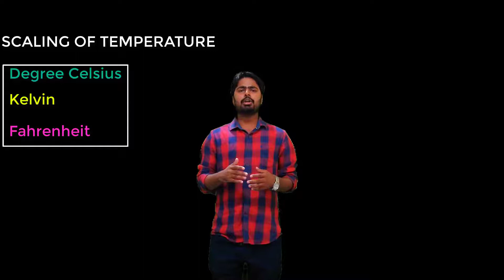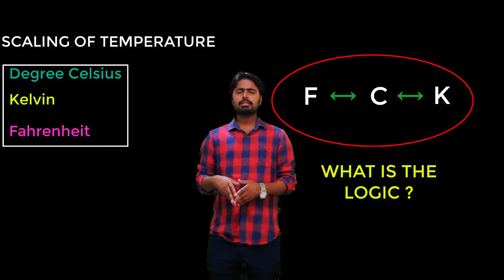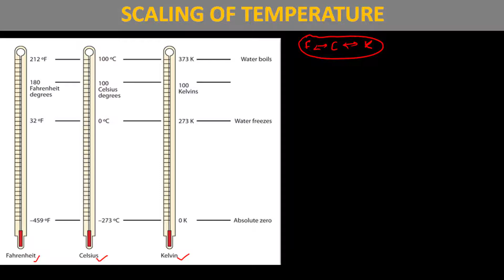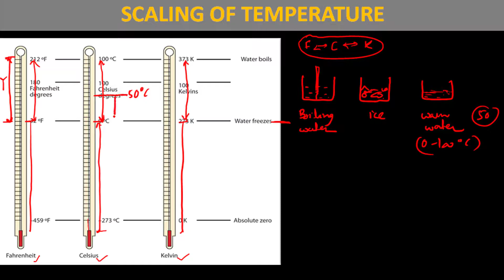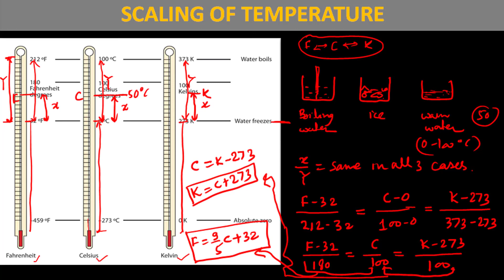Conversion of Temperature Scales Fahrenheit Kelvin and Degree Celsius Scales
This video is about scaling of temperature and it also illustrates how Fahrenheit, Degree Celsius and Kelvin Scales are related with each other.